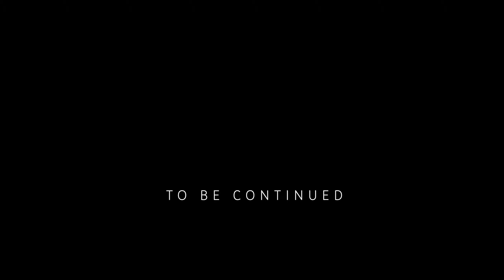R-FLOW - Umusaraba w'urukundo (Official Music Video)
Official Music Video for "Umusaraba w'urukundo" Performed by R-Flow
Directed by John Elarts
Produced by Bob Pro

Lyrics
V)
Amosozi y'umugabo avakure
agashugwe kanje karihe?
Kamwe nahora ndind'umusase
gwarugemwe nasasira ntazimira
umusezero w'umushungu n'umusovu
bansukira umusarara w'amazi
bandekee nsarambe sayagusa
ntawurira atababaye kumutima
barundi mwe.

R)Umusaraba w'urukundo niwuzomvuna
amarira y'urukundo niyazompoza
amarira m'ururirimbo niyazondemesha
iyi nanga yanje n'intunge.

V)sinzosezera agashengeye
nahuye n'akaje karamana
inang' iyaga akampagamye
naratwenze sinzosubira kuko ataco ngishima
amarira kumushaha aruzuranye
sinzorya akarenz' umuryango
ngapfana ukwizera n'ukuzeruka
ngapfana agahinda n'umubabaro
barundi mwe.